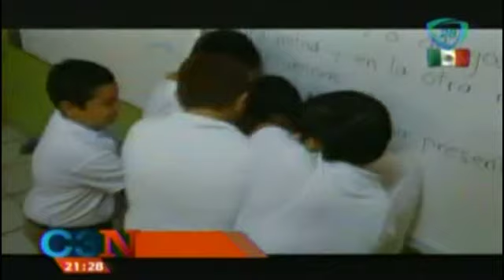¿Cómo terminar con el bullying?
Aquí te decimos cómo podemos terminar con las agresiones en escuelas.

¿Cómo terminar con el bullying?,¿Por qué hay niños generadores de bullying?,causas del acoso escolar o bullying,bullying en mexico,casos de bullyin,primer lugar en bullying,acoso escolar,aumenta bullying en mexico,agreiones fisicas,agresiones verbales,noticia,noticias de ultima hora